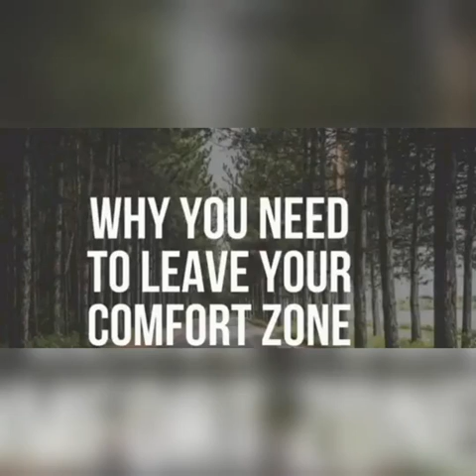Why you must leave your comfort zone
Why must we leave our comfort zone? Our comfort zone is our danger zone and our danger zone is a prison we must get ride of. Great things happen at the end of the comfort zone. In this video you will learn how you can leave that toxic environment